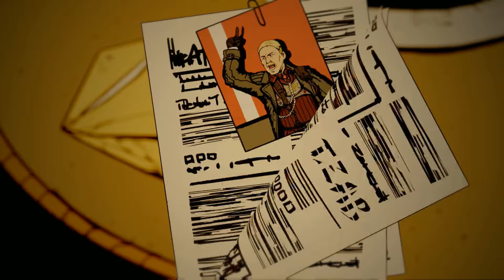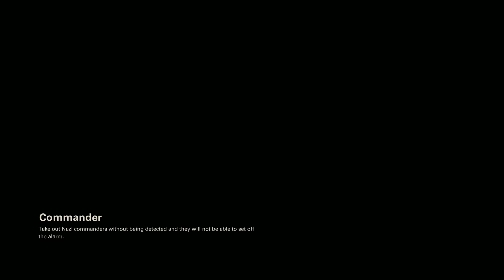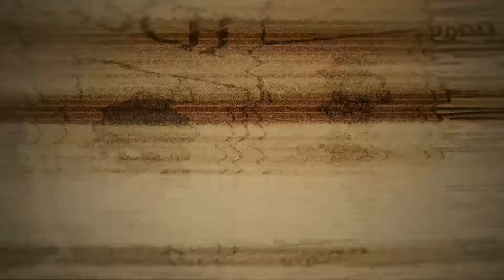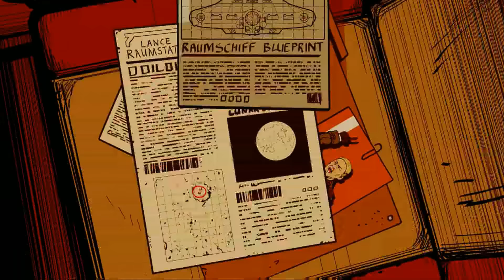Freedom Chronicles - The Diaries of Agent Silent Death (FULL WALKTHROUGH - Mein Leben)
Wolfenstein II The New Colossus Freedom Chronicles DLC.